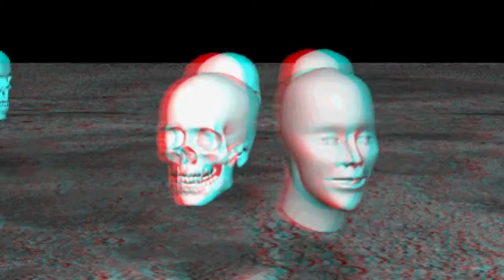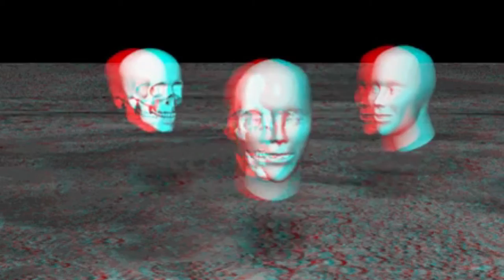Wiz Khalifa Type Beat (Blow 'em Up)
The progress I've been getting is Straight Amazing